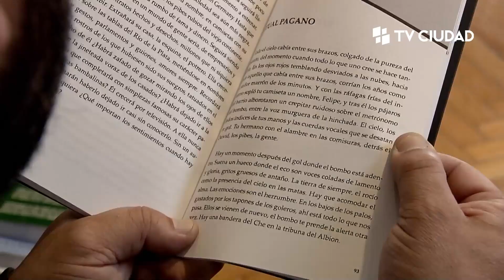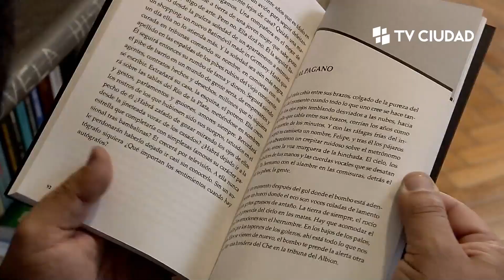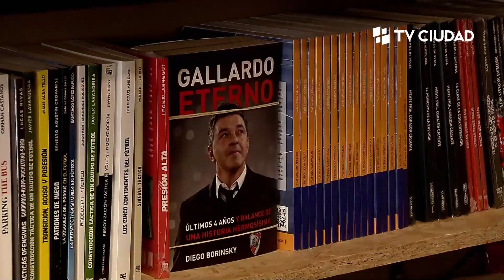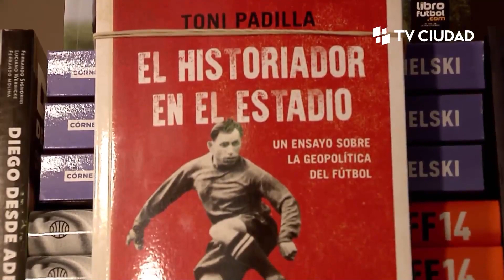Línea de Tres - El vínculo entre la poesía y el fútbol